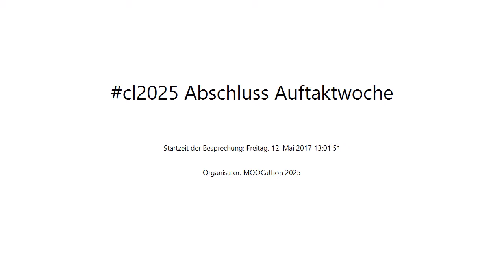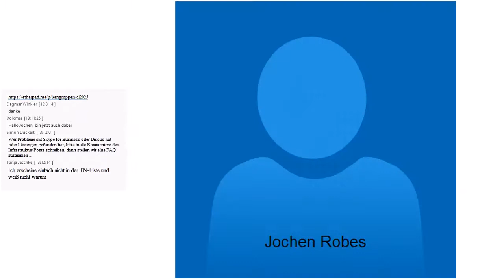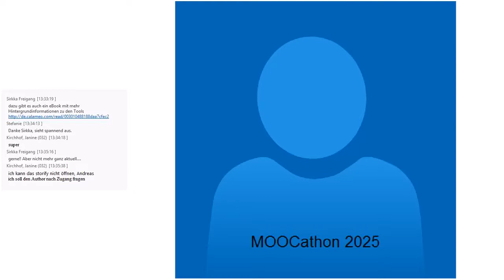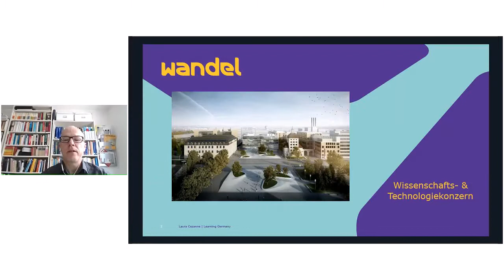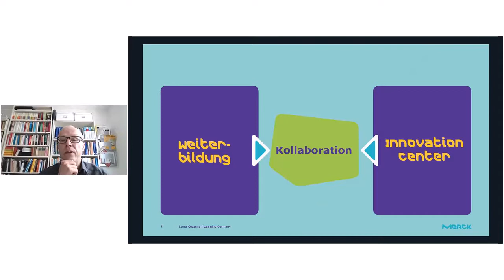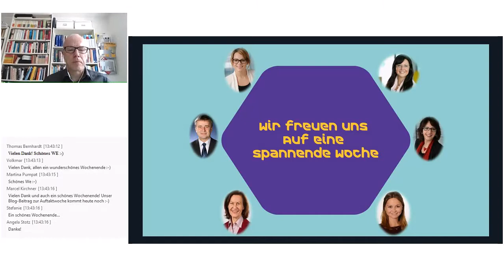Corporate Learning 2025 MOOCathon - Woche 1 Abschluss Session am 12 Mai 2017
Aufzeichnung der Abschluss-Session der Auftaktwoche des Corporate Learning 2025 MOOCathon “L&D in the Digital Age” vom Freitag, den 12. Mai 2017.

In dieser live übertragenden Wochen-Abschluss-Session ging es hauptsächlich um Erfahrungen mit dem Lesen und Schreiben auf öffentlichen Plattformen, dem Umgang mit der Informationsfülle bei so vielen Teilnehmenden, und den Herausforderungen, denen man in einen cMOOC gegenübersteht. Als MOOC-Erfahrener hat sich Volkmar Langer interviewen lassen. Die Abschluss-Session hat Jochen Robes moderiert.